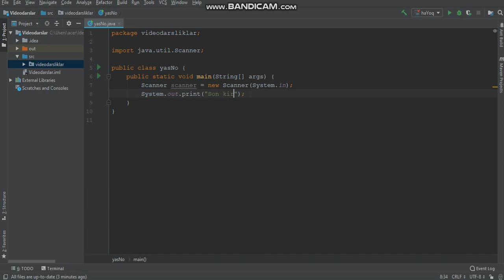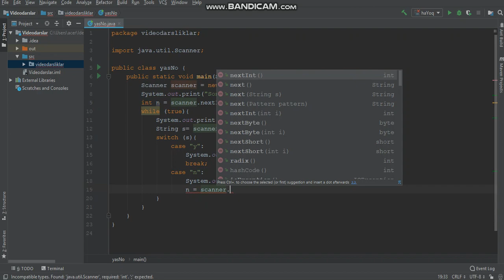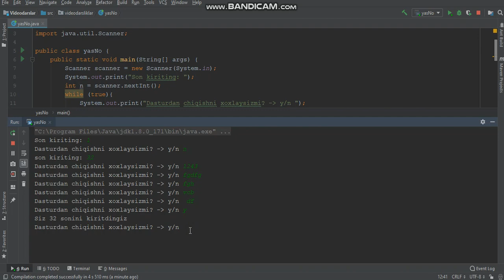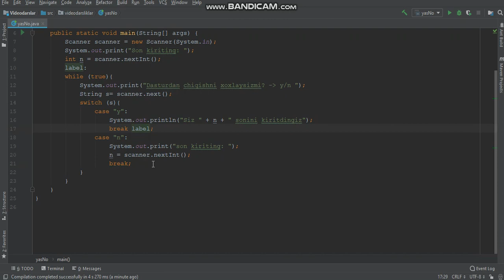JAVA while operator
EN: While operator in the Java programming language
UZ: Java dasturlash tilida while operatori